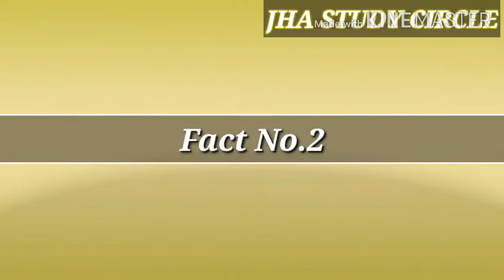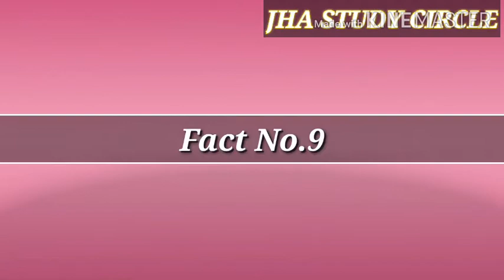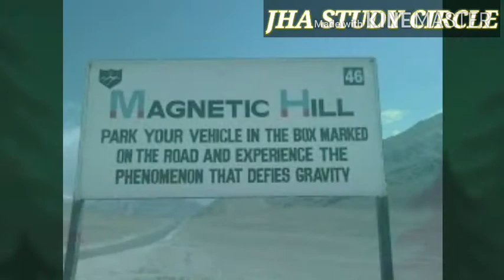हमारे भारत के बारे में वह fact जो आपको पता होना चाहिए। Unknown Facts about India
यह facts जानने के बाद आप अपने भारत पर और गर्व करेंगे।